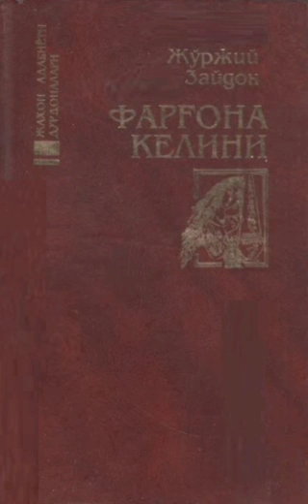Jo‘rjiy Zaydon. Farg‘ona kelini. 2-qism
O‘zbek adabiyotidagi romanchilikning debochasi bo‘lmish “O‘tkan kunlar”ni yozgan Abdulla Qodiriy qanday asarga qiziqib qolgan?! Ushbu savol “Farg‘ona kelini”ni qo‘lga olishimga asosiy sabab bo‘ldi. Asarning muallifi Jo‘rjiy Zaydon (Jorj Zeydon nomida ham uchrtadim internet sahifalarida. Ammo, muallifning millati bu fikrimdan qaytardi) misrlik yozuvchi. Umuman boshqa qit’ada yozilgan bu asarda men “bizning millat ruhi bo‘lmasa kerak” deb o‘ylagan edim. Ammo, unda bugunimizga yaqin ichki bir tiriklik bor ekanligini asar mutolaasi davomida angladim. Balki, bugun biz ham islom dinida bo‘lganimiz, dinimizning turfa odat va taomillari bizning ich-ichimizga qadar singgani sababidan ham men asarni yaxshi qabul qilgandirman. Kim bilsin, har holda asar menga yoqib qoldi...
Endi, asarning ichiga kirsak. Asar shunday nomli bob yoki qism bilan boshlanadi - “Jahon - Farg‘ona kelini”. Bundan anglanadiki, asarning bosh qahramoni Jahon ismli qiz. Bu qiz Farg‘ona hokimining qizi edi. Odatdagidek, bequsur bosh qahramon -go‘zal, aqlli, mag‘rur, mehribon, oqila. Ammo, u hali o‘z hislarini jilovlay bilmas edi. Buni asar yakunlanar ekan, o‘zi ham tan oladi. Uning ilk va shamol ko‘rmagan ishqi dastlab kishini xavaslantiradi. Ammo, aytilganidek, fojeasiz asar asar bo‘lmaydi... Dastlab otasidan ajraladi. Keyin esa, Afshin...
Aytgancha, asarda yana Zirg‘om obrazi bor. U xalifa Muta’simning qorovullari sardori edi. Va bizning Jahonimiz (ha, aynan shunday)ning suyuklisi. U ham Qodiriy Otabekni qanday kamchiliklarsiz, tugal qilib yaratgan bo‘lsa, shunday nuqsonsiz yaratilgandir. Bundan tashqari, asarda Somon, Xayzuron, Bobak Xurramiy, Afshin, xalifa Muta’sim kabi asar qahramonlari ham bor.
Asardan o‘quvchi nima olishi mumkin?! Asardan, avvalo, odatdagi kabi o‘sha zamon haqida tasavvur hosil etsa bo‘ladi. Ushbu asardagi jonli tasvir uchun muallif iqtidoriga tahsin o‘qimoq joiz. Asarning umummazmuni shundan iboratki, chin ishq uchun e’tiqod yagona, maqsad aniq. Faqat, muttasil harakat va intilish bo‘lsa, bas. Bu asar menga katta motivatsiya berdi.